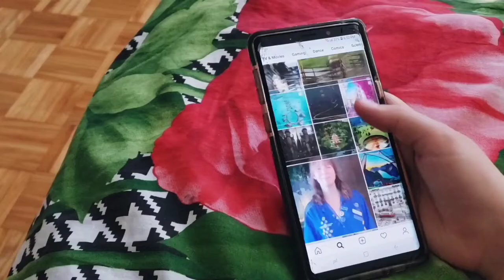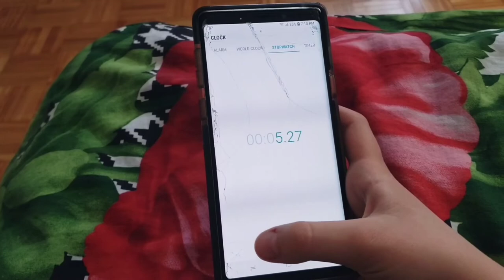BROOM AD | *GLOBAL ISSUES PROJECT*